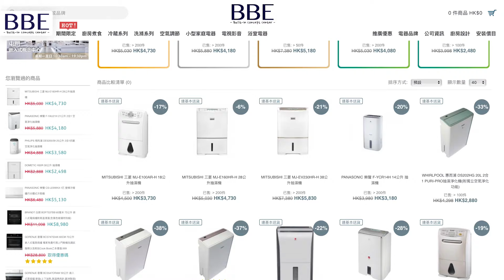BBE｜抽濕機好處？抽濕機如何在潮濕氣候中保護您｜霉菌 細菌 塵蟎｜過敏和呼吸系統問題｜潮濕天氣下改善健康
大家是否正在為香港潮濕氣候對健康的影響而苦苦掙扎🥲？
通過今次影片了解如何改善室內空氣質量並保護自己免受疾病侵👍🏼！

BBE將帶您了解使用抽濕機的好處🤩！
不要再讓濕度和空氣質量差影響您的健康💖🤍！
開始在濕度更舒適、更健康的家中幸福生活啦😎🦾！

🕰️時間戳🕰️
0:00 - 簡介
0:22 - 什麼是濕度 濕度對健康的影響
0:50 - 高濕度引起的健康問題
1:15 - 在香港使用抽濕機的好處
1:36 - 使用抽濕機的一些好處
1:54 - 在香港選購抽濕機注意事項處
2:33 - 總結 感謝收看

獲取更多廚房家電小貼士和評論❤️

BBE 旺角嵌入式旗艦店(近萬呎地鋪陳列室)
旺角上海街407及409號地下及一樓
星期一至日 10:30am - 19:30pm

BBE 銅鑼灣嵌入式概念店
銅鑼灣謝斐道414-424號中望商業中心15樓C&D室

BBE 屯門嵌入式概念店
屯門屯喜路2號栢麗廣場22樓2209及2210室

BBE 海島中心 OUTLET 店
旺角新填地街470號海島中心22樓全層

採訪、攝影 ：
Daisy@BBE

編導、剪接 ：
Daisy@BBE